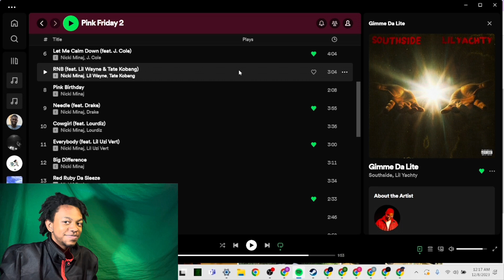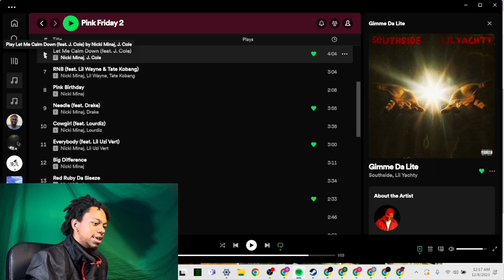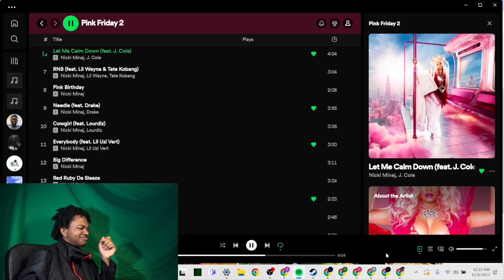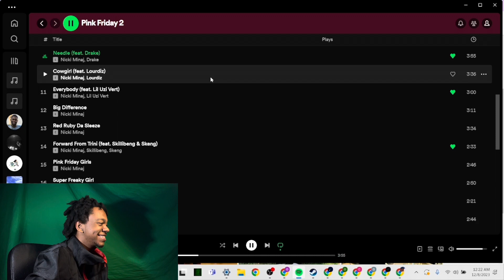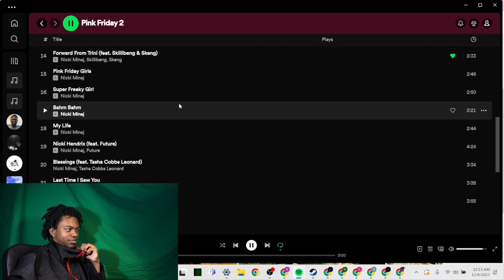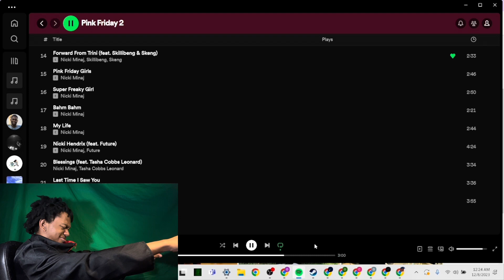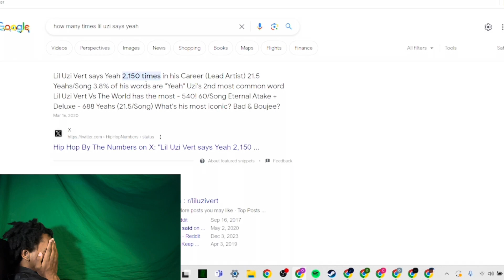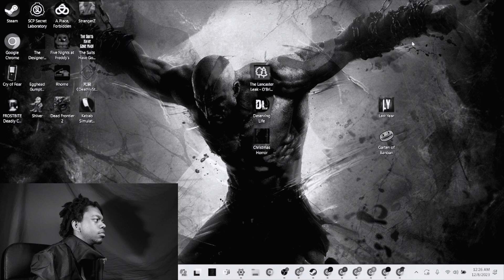Nicki Fans Gon Hate This One… | Nicki Minaj - Pink Friday 2 (Album Review)